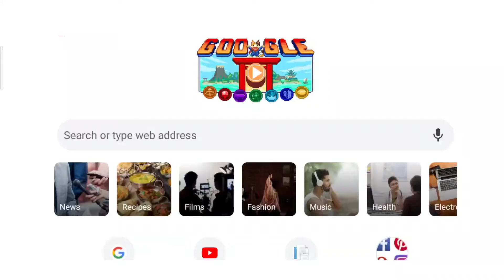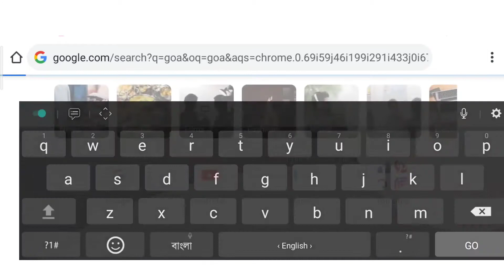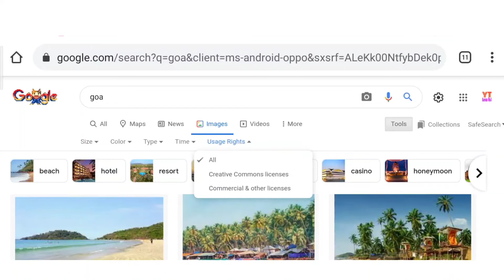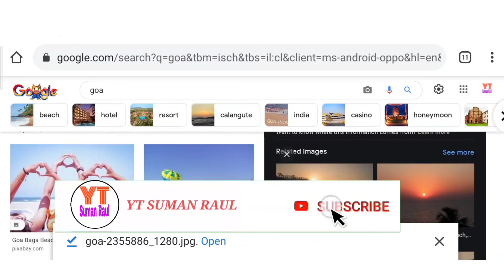How To Use Google Images Without Copyright Issue Bangla Tutorial | Copyright Free Image Bangla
Song: Crock Pot - Diamond Ortiz Music promoted by (Audio Library Music - No Copyright Music) Video